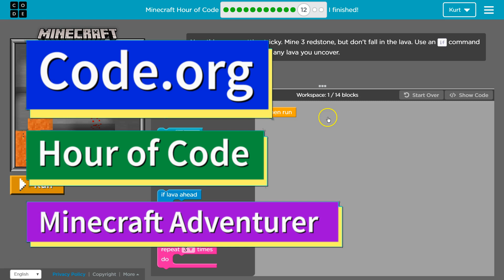Code.org Express Lesson 14.12 Looking Ahead with Minecraft | Answer Tutorial | Course D Lesson 13.12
Minecraft Hour of Code (Minecraft Adventurer) is part of Code.org's C.S. Fundamentals course. In the Express Course it is lesson 14 and in Course D it is lesson 13. This lesson is an excellent way to learn to code. Each part challenges students to accomplish a new task while learning computer science concepts. C.S. Fundamentals is often used in elementary and middle schools. In this video, I go through each bubble/puzzle/part, walking through step-by-step how to get the right answers for this puzzle.